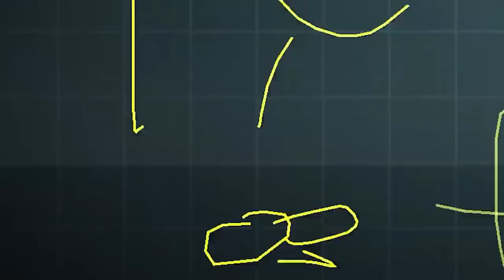Russian badger funny moments part 3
Go find the original chanel the name of it is TheRussianBadger.